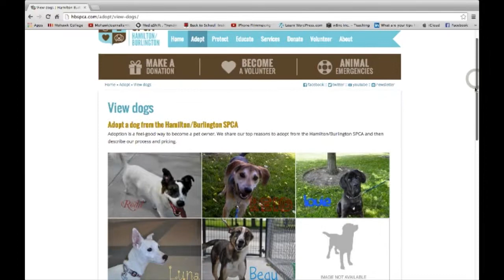Great info on Hamilton Naturalists' Club and Hamilton Burlington SPCA